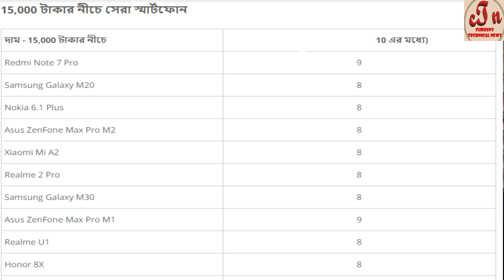Current Tech News